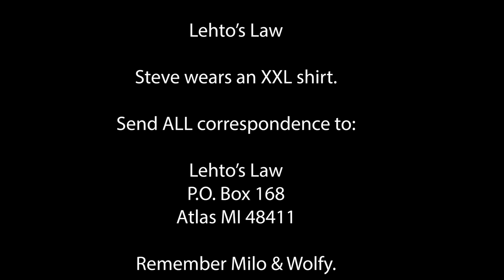New Carpool Lane Law in Michigan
It will take some getting used to - but is it worth it?